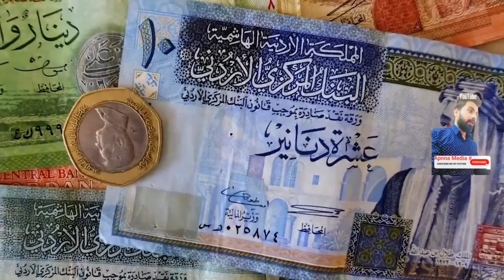Jordan visit Hindi welcome to Jordan Travel to Jordan hindi Jordan video full Jordan hindi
Aap log ko ham Jordan ka visit Kara Rahe hai jo ki pira country me kya kyse log rahte kayse Khate our visit places kidhar hai uska Name kya hai Jordan ke log kon language bolte hai

welcome to Jordan 🇯🇴
Jordan one time Visit
Traveling to Jordan country
Hindi me Jordan video
Jordan video Hindi
Jordan visit Hindi